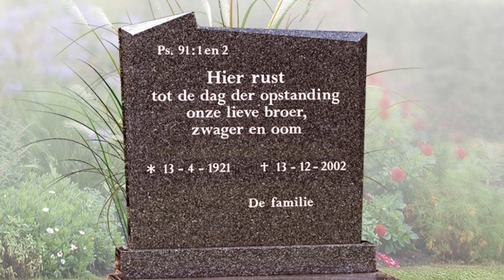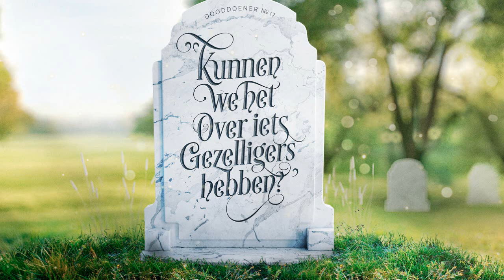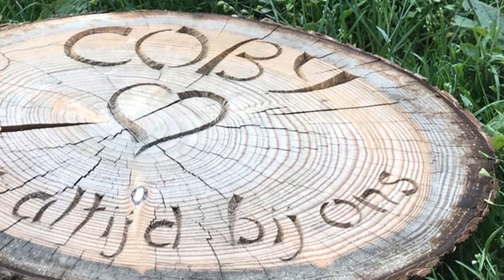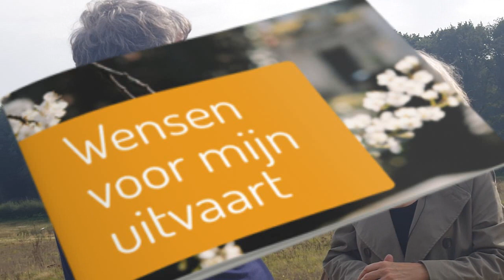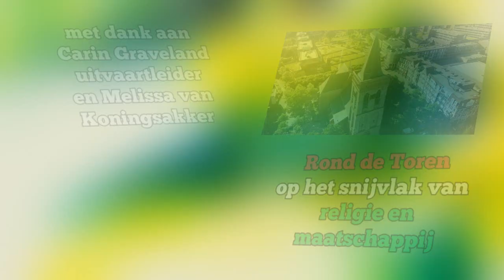Rond de toren 20-11-2023: Begraven, cremeren of oplossen (2)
Begraven, cremeren of oplossen (2)